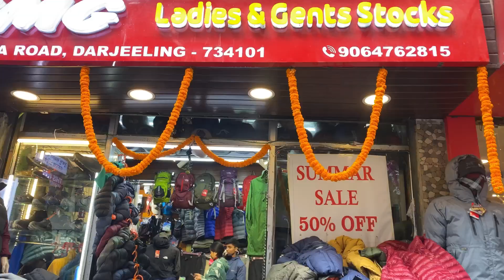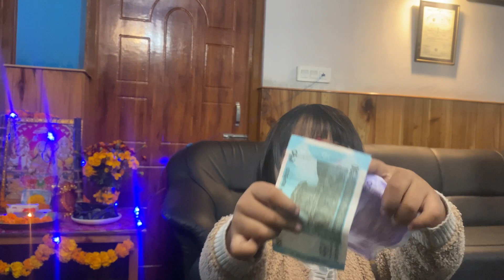Happy Diwali Sabai lai || Diwali Vlog 2023 || Diwali celebration with Family || Ghoom